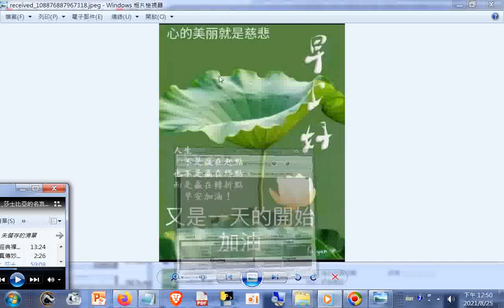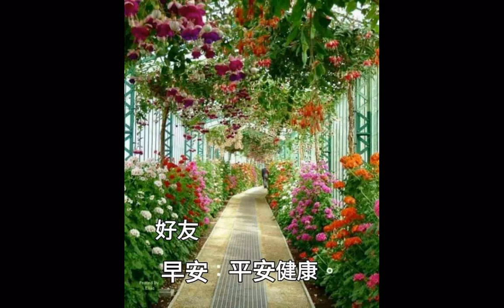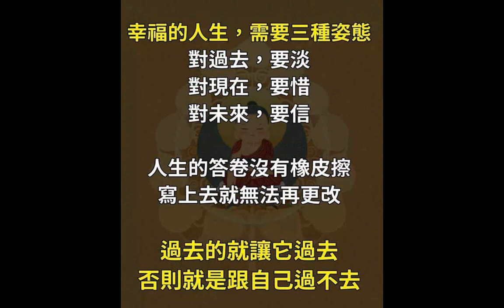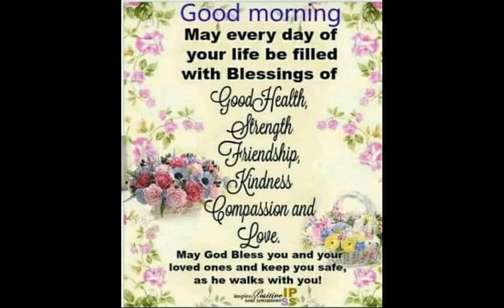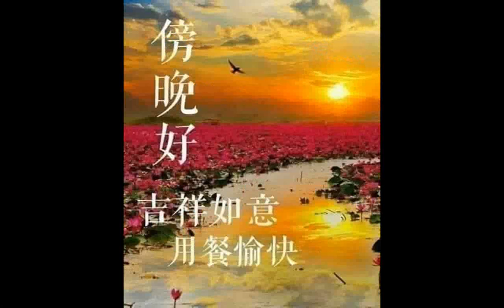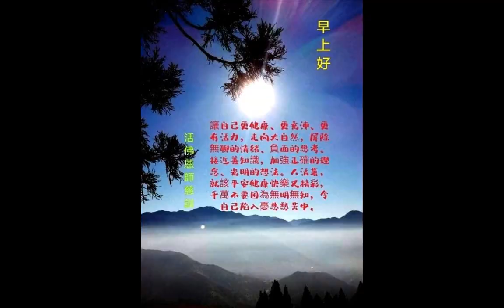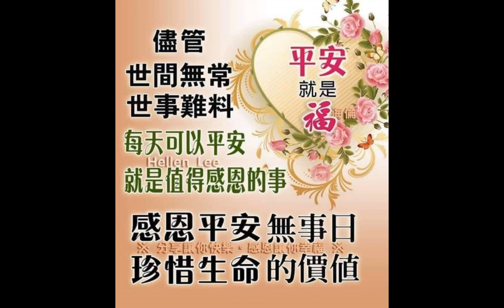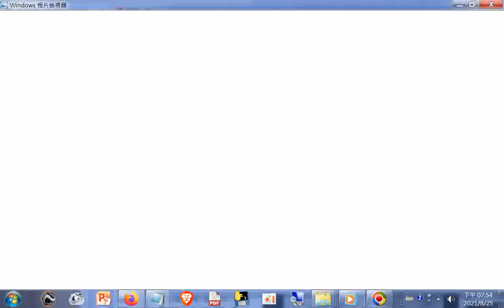很多的早安晚安問候圖文2021+愛情名言 友情名言 人生哲理名言，參考#莎士比亞名言錄_(美景 Messenger分享 佛菩薩像神像_ 聖訓經文_ 道義_ 圖片集 速讀訓練參考資源，影片版權開放)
...莎士比亞名言錄+六十六條經典禪語--俠客文章_+THE THREE TREASRUES OF TAO三寶心法中英對照_html_由善書圖書館網站分享+20120414g麻豆巷口角慶安宮集英社太平清歌與古漢樂演奏+00道之宗旨-中英文對照參考義和雙月刊+師尊師母真傳妙道歌